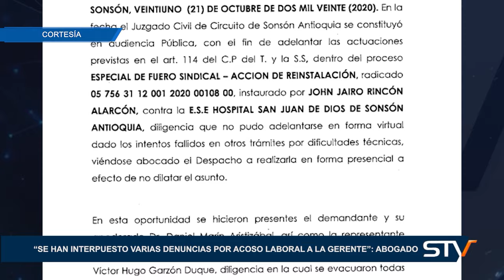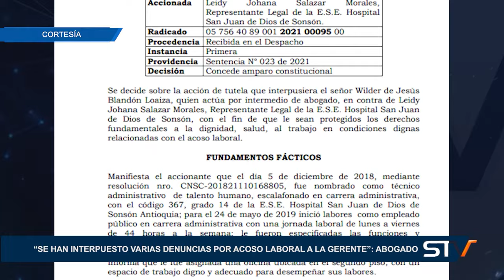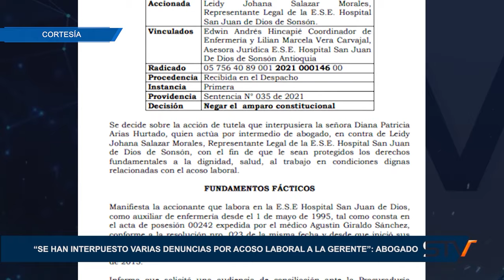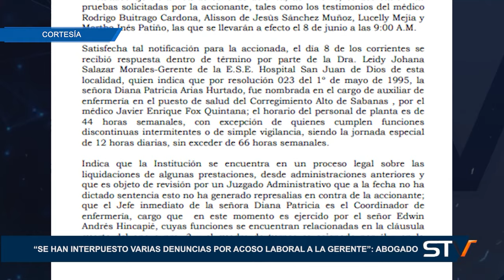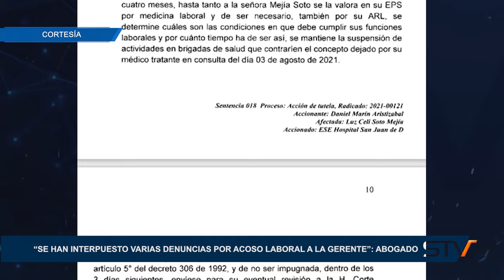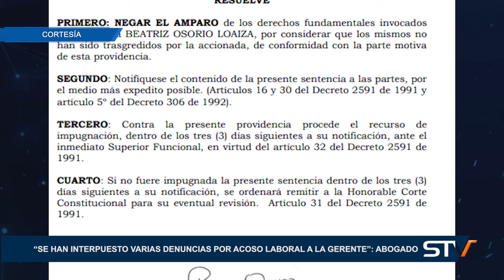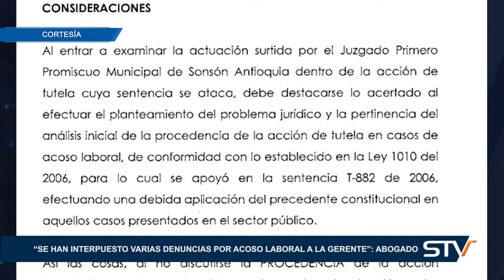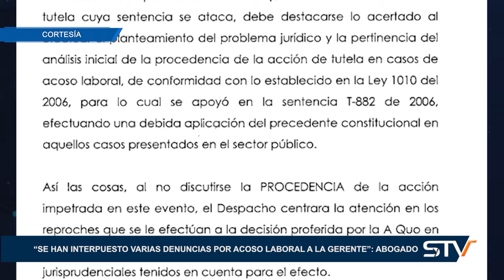“SE HAN INTERPUESTO VARIAS DENUNCIAS POR ACOSO LABORAL A LA GERENTE” ABOGADO